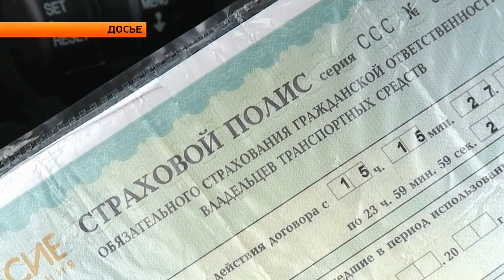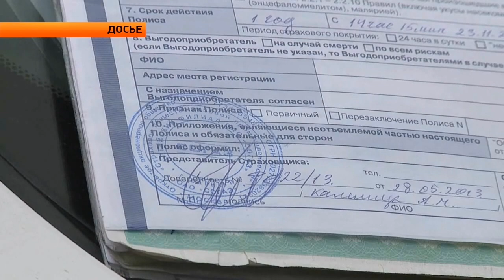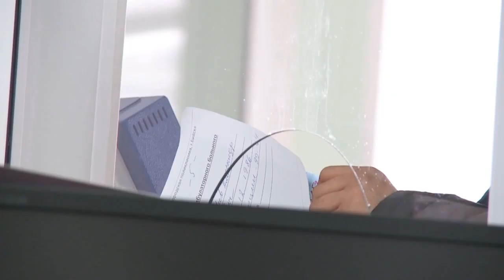"Новости ОТН" (12.03.15г., Бийск)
Анонс выпуска:
Будет ли ремонт бийских дорог? Сколько денег закатают в ямы и ухабы?
Пришло время расставить лайки. Бийчан просят оценить работу регистратур в поликлиниках.
УЗИ, дамба и поддержка учёных. Насколько разные вопросы под силу решить одному человеку?